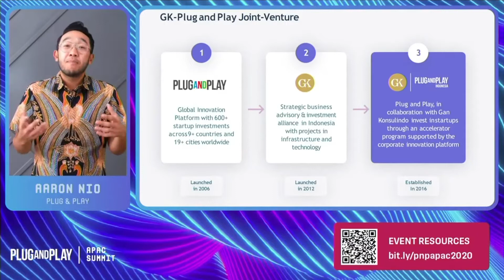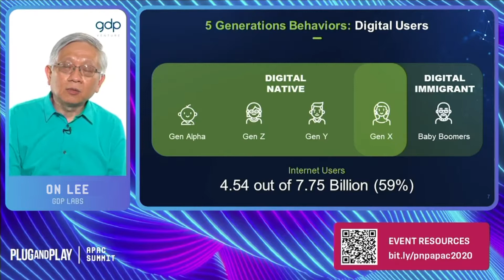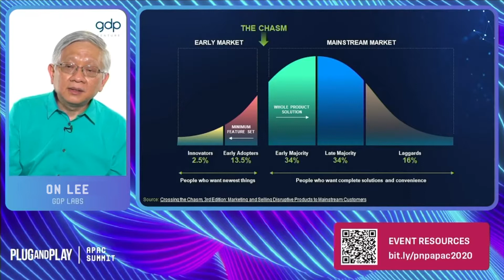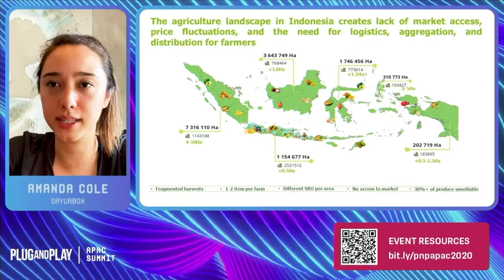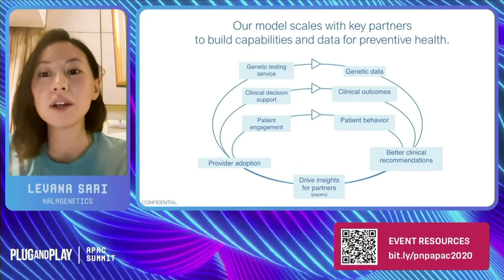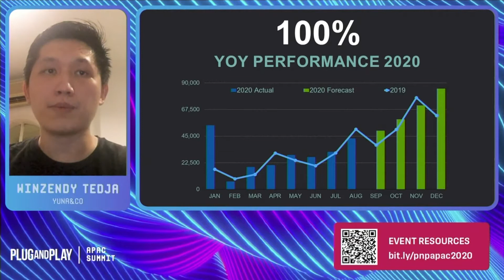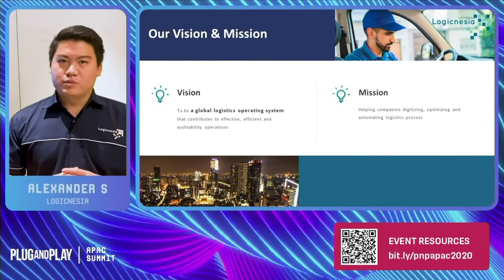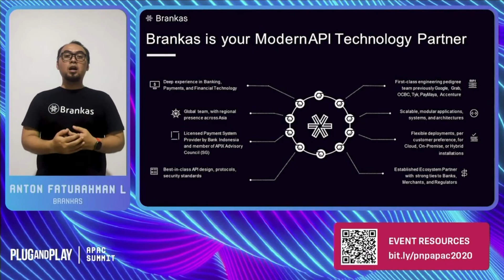APAC Summit 2020 Day 3 - GK Plug and Play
Regarded as one of the largest emerging economies in Southeast Asia, Indonesia has built a reputation of having diverse ecosystem of innovators and entrepreneurs. Tune into catch our Batch 7 startups pitch their innovative solutions this November 26th!